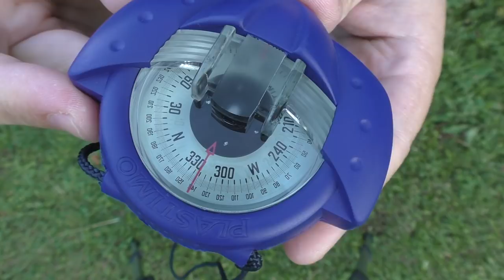Plastimo Iris Kompass - Peilkompass der Extraklasse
Plastimo Iris Kompass

SURVIVAL SHOP
Survival Ausrüstung auf die Du Dich verlassen kannst...

SURVIVALAUSBILDUNG
Survival Ausbildung zum Überleben in der Natur

KRÄUTERAUSBILDUNG
Pflanzen als Nahrung und Medizin nutzen lernen

SURVIVAL TRAINING
Überlebenstraining in Österreich

KRÄUTERWANDERUNG
Kräuterwanderung in Wien mit Reini Rossmann